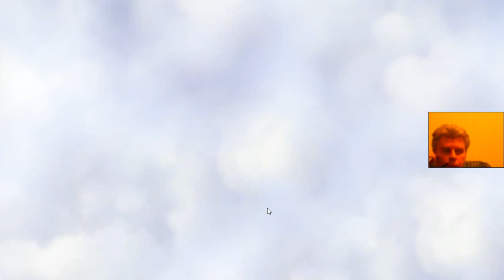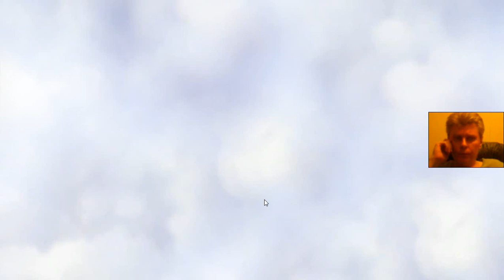2 Vikings War Clans mmo rts gameplay George IV Kostandi